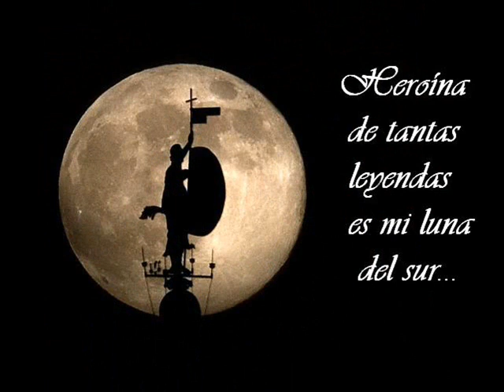LUNA DEL SUR - Los Maravilla (1987)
Imágenes donde se vislumbra los efectos que produce el influjo de la luna del sur, sobre los tejados de la ciudad más bonita del mundo.